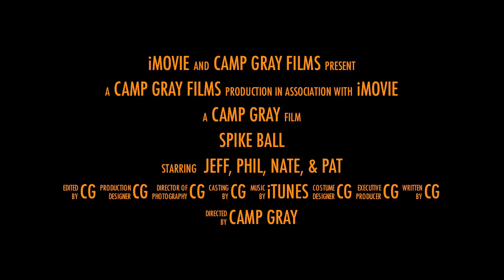Spike Ball at Camp Gray!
A new game has found its way to Camp Gray.  Yes, you're already super excited to take part in another summer at Camp Gray.  We think Spike Ball will up that excitement a scosh.  Game On!

Camp Gray is the Catholic Summer Camp & Year-Round Retreat Center of the Diocese of Madison.  For 60 years Camp Gray has been providing a fun and safe place for youth to experience faith, friends, & fun!